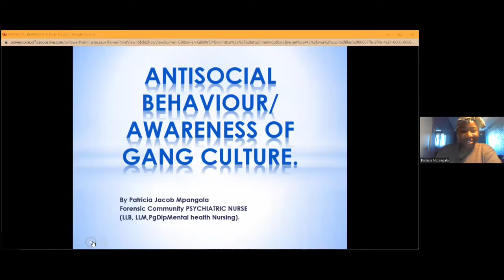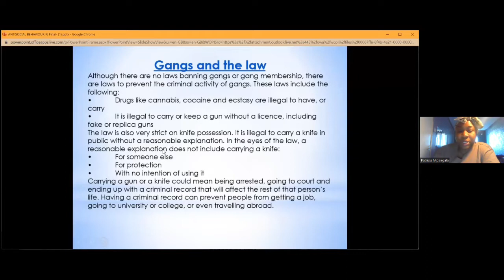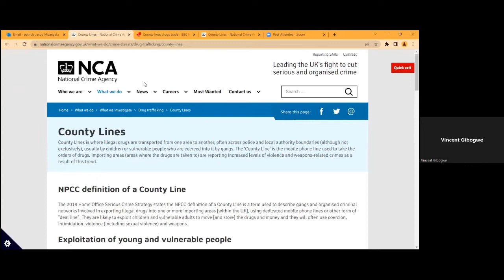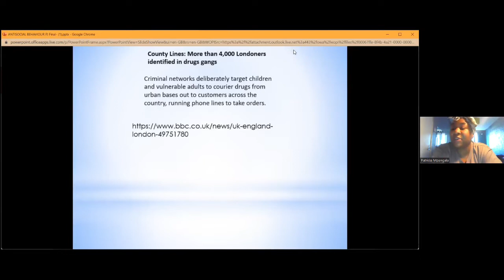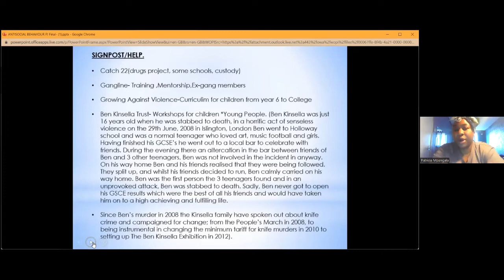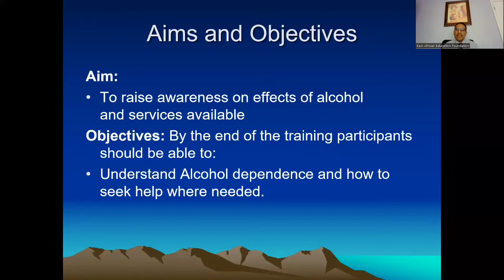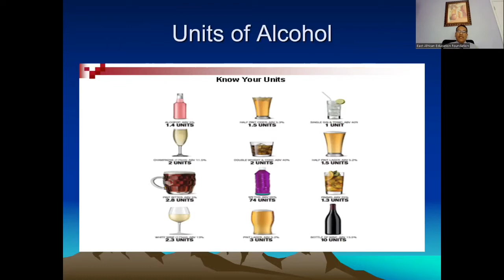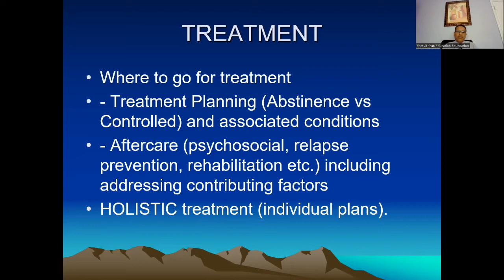Alcohol misuse and Gang culture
@tuhedatz1503 and East African Education Foundation presents a stalk on Alcohol and Gang culture .
This is a continuation of of our community education and health literacy project.
Delivery in both Swahili and English.